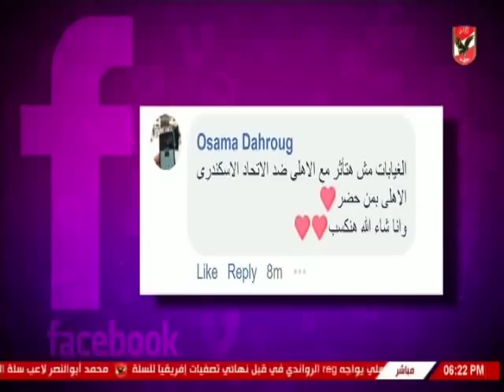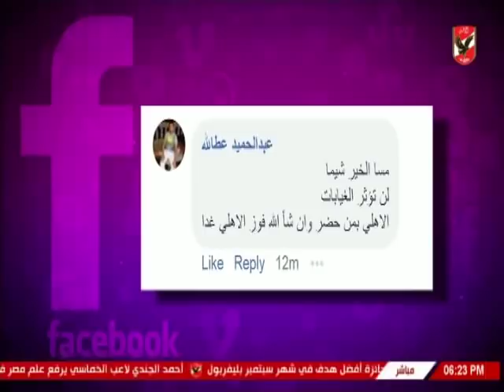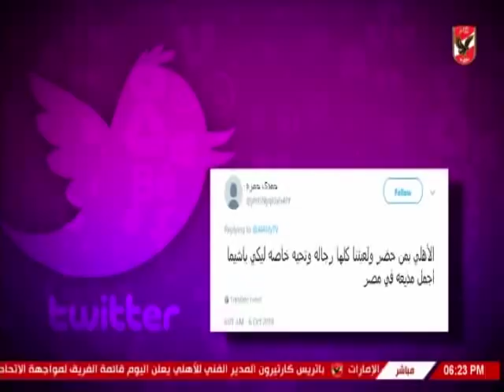لقاء الناقد الرياضى محمد الدردير مع كلام فى الميديا